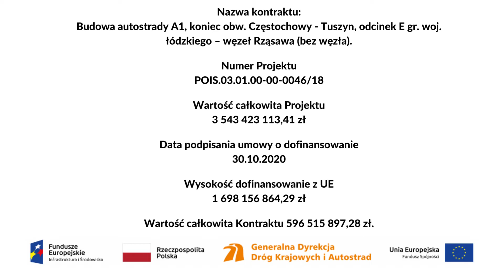12.06.2020, km 407+860, Wykonywanie podbudowy zasadniczej C8/10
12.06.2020, km 407+860, Wykonywanie podbudowy zasadniczej C8/10